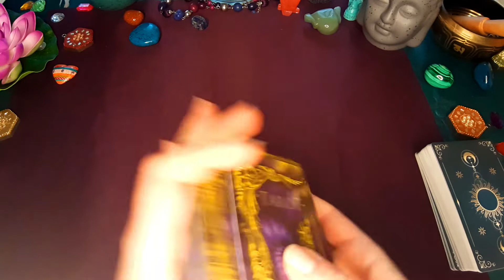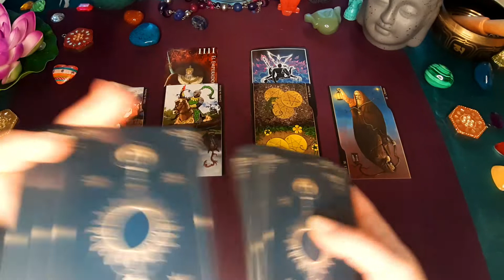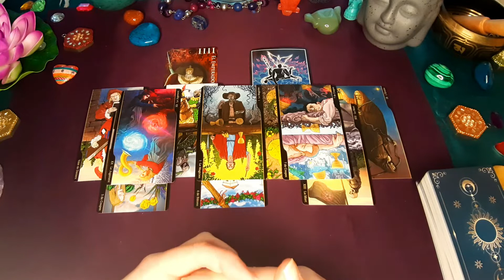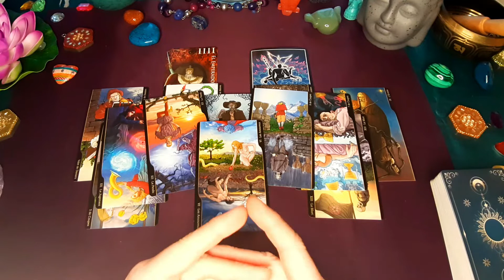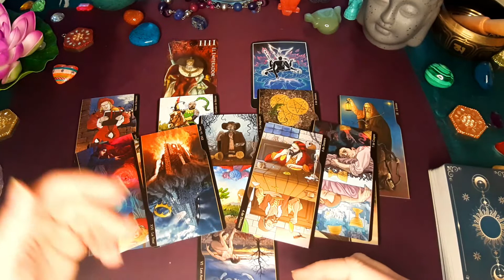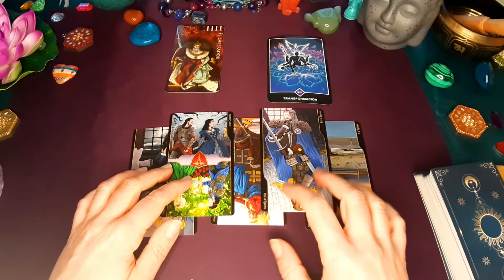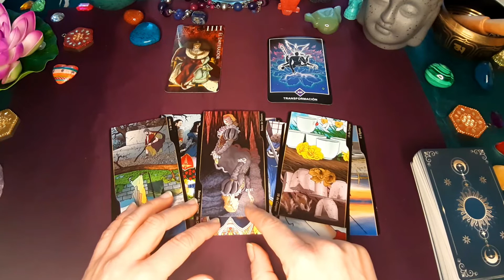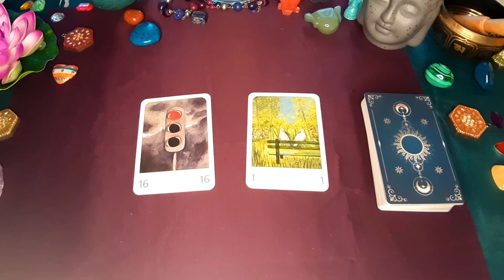😲¡DECIDE DEJAR A SU PAREJA! / 💰QUIERE ARREGLAR SU VIDA ANTES DE IR HACIA TI💲. 💘ALMAS-LLAMAS GEMELAS💘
Tu alma llama gemela está en un proceso de transformación increíble. Toma de decisiones en su vida y trabajar en sus finanzas para poder volver a ti.🪙🪙🪙🪙🪙🪙🪙
 Lectura de energias en conexiones de almas-llamas gemelas. Si llegaste a este vídeo hoy, es porque tenía que ser así.

🃏 Barajas utilizadas:

🟣Tarot Osho Zen
🟣Tarot Tikal
🟣Tarot of Oppositions
🟣Nuevo Oráculo de Delfos
🟣Le grand Oracle de l'Amour